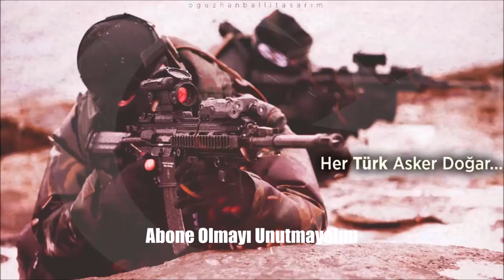Türk Askeri Özel Kuvvetler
asker özel harekat
astsubay
astsubay alımı şartları
astsubay başvuru
astsubay başvuru yap
astsubay başvuru şartları
bordo bereli
bordo bereli eğitimi
bordo bereli eğitimleri
bordo bereli marşı
bordo bereli olmak
bordo bereli resmi
bordo bereliler
bordo bereliler filmi
bordo bereliler hikayeleri
bordo berelilerin eğitimi
bordobereli
genelkurmay başkanı
haber
komik oyunlar
kuvvet komutanları
milli savunma bakanlığı astsubay alımı
milli savunma bakanlığı subay alımı
msb astsubay
msb astsubay alımı
muvazzaf subay
ozel
ozel kuvvet
ozel kuvvetler
subay
subay astsubay
subaylık başvuru
subaylık başvuru şartları
tsk başvuru
tsk özel kuvvetler
türk özel kuvvetler
türkiye
özel kuvvetler
özel kuvvetler başvuru
özel kuvvetler komutanı
özel kuvvetler komutanlığı
özel tim